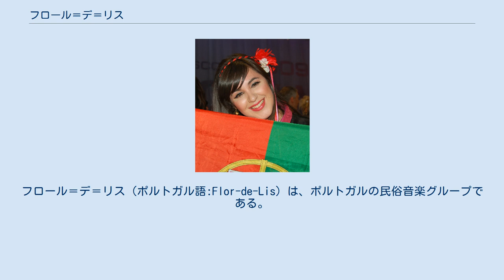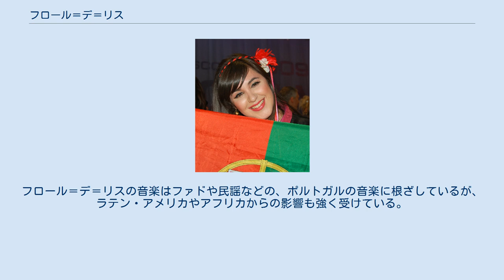フロール＝デ＝リス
ポルトガルのユーロビジョン・ソング・コンテスト参加者
フロール＝デ＝リス（ポルトガル語:Flor-de-Lis）は、ポルトガルの民俗音楽グループである。
フロール＝デ＝リスは、ロシアのモスクワで行われる2009年大会にポルトガル代表として参加し、楽曲「Todas as ruas do amor」を披露する。
 ジョゼ・サルゲイロ（José Salgueiro）がリスボン国際博覧会の出展として、ポルトガルの伝統的な楽器に焦点をあてたプロジェクトのAdufeを始めた。
ペドロ・マルケス（Pedro Marques）はパーカッショニストとしてAdufeに加わった。
プロジェクトは好評を得て、その後のイベントが開催された。
 ペドロ・マルケスは、ポルトガルの音楽を他の世界各地の音楽と融合させる試みに興味を持ち、新しいプロジェクトを始めた。
その中で管楽器の演奏家パウロ・ペレイラ（Paulo Pereira）に出会った。
彼らを中心に2004年に結成された。
フロール＝デ＝リスの音楽はファドや民謡などの、ポルトガルの音楽に根ざしているが、ラテン・アメリカやアフリカからの影響も強く受けている。
 ユーロビジョン・ソング・コンテストのポルトガル代表を選ぶ国内選考となる第45回フェスティヴァル・ダ・カンサン（Festival da Canção）に「Todas as ruas do amor」で優勝し、同国代表として2009年5月にロシアのモスクワで行われる2009年大会に参加することが決まった。
 ^ “Flor-de-lis - Todas As Ruas Do Amor - Portugal 2009”. 2009年5月閲覧。